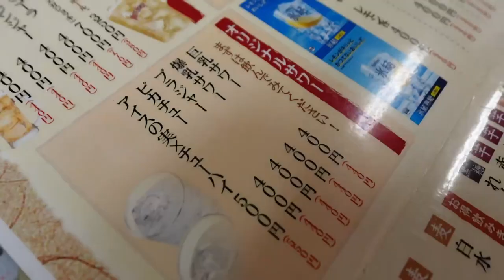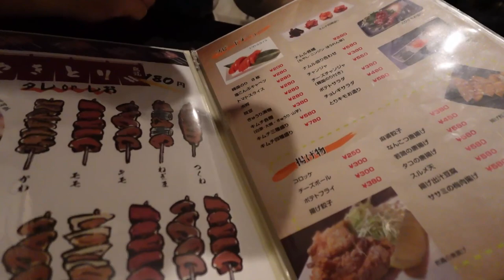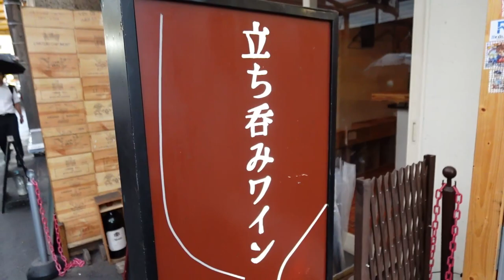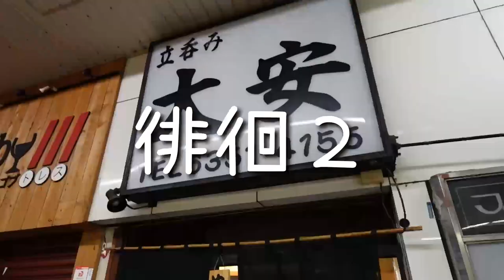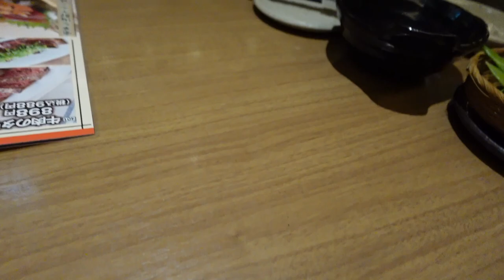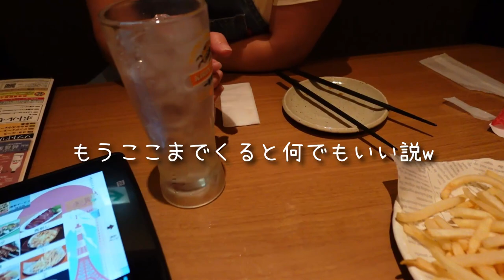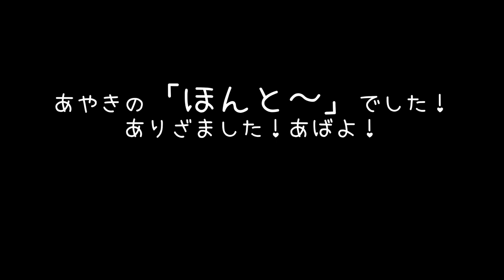小学生の時の友達と天満はしご酒したら泥酔しすぎた😵‍💫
ずっと笑ってたあ〜楽しかったなぁ〜！！
2人ともツッコミが鋭すぎw
友達とハシゴ酒でした♡

長い動画なのでゆっくりしっぽり呑む時に見てもらえたら嬉しいです＾＾✨

いつもみんなありがとう！

【関連動画】